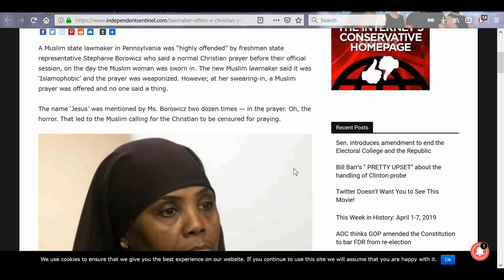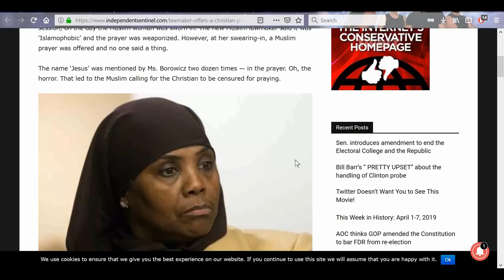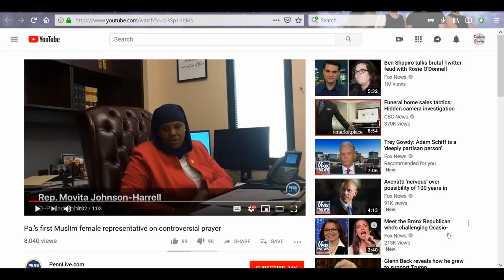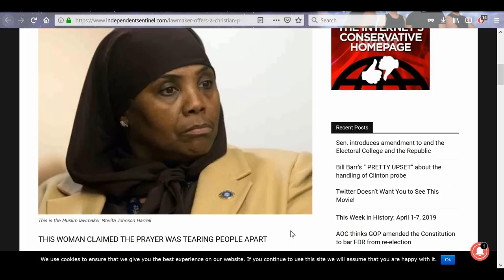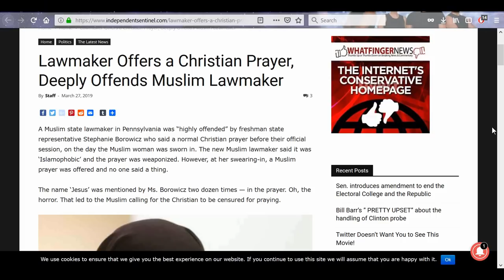Praying Offends???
A freshman lawmaker in Pennsylvania discovered the intolerance of Islam firsthand after she prayed to **GASP** Jesus.

2.

3. Purchase some freeze dried food from my consultant . (See videos on the products and recipes on my Garden Devotions YouTube channel.)